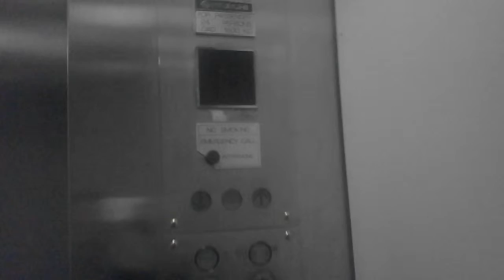Old Hittachi Traction Service Lift at Gajah Mada Plaza Office Tower, Jakarta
Service floor : G, 8 - 12, 14 - 21
Ride path : 11 (up) 12 (down0 G
Chime : yes
Number of chime : 1

Capacity
1600 Kg, 21 persons